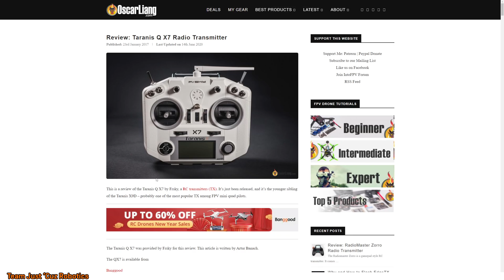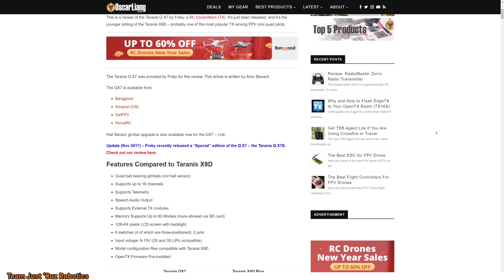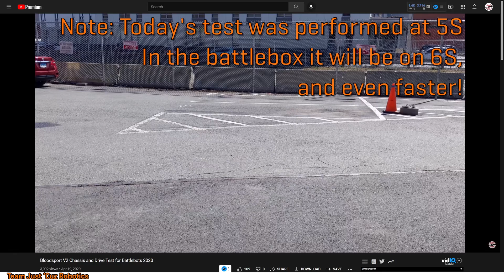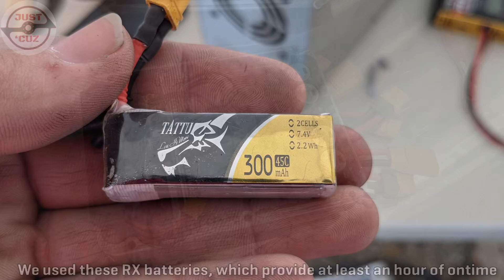Gigabyte vs Shrederator: How 1 Wire Can Kill - Battlebots Builder Breakdown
MAJOR SPOILERS FOR S06E05 OF BATTLEBOTS
During the post-fight interview, Brian Nave mentioned that he saw that he lost telemetry from the robot causing it to just stop outright from what didn't even seem like a big hit! How can something like this happen? Well, there are actually numerous ways. In this video, I will show some examples of the radio equipment used in Battlebots and talk about what kinds of problems can happen and how to mitigate them.

00:00 - Intro
00:32 - Gigabyte vs Shrederator Recap
01:35 - Telemawhat?
02:16 - Transmitters
03:03 - Receivers
04:06 - Powering Receivers
05:03 - RX Battery
05:47 - BEC
06:17 - Possible Issues
07:28 - Bloodsport's setup
09:50 - Retrograde's Setup
10:43 - Conclusion